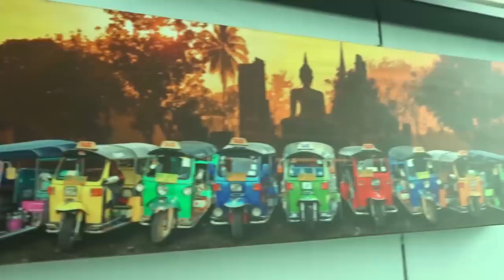Food Review with Jamir Vlogs | Bangkok cafe | Dimapur Nagaland| Support your locals.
Bangkok cafe is at CBZZ Complex, 4th Floor, 5th Mile, Near Green Park Junchion, Dimapur, Nagaland 797112